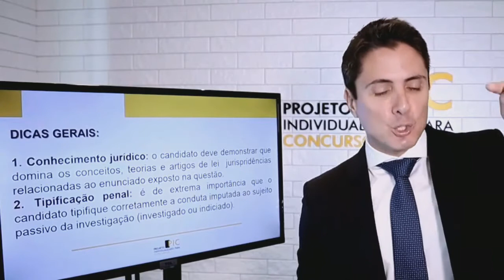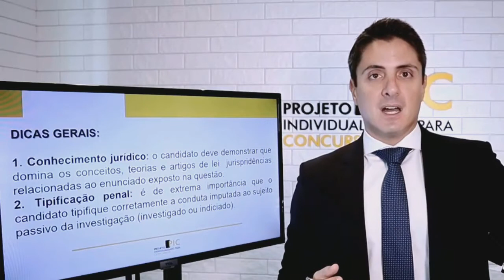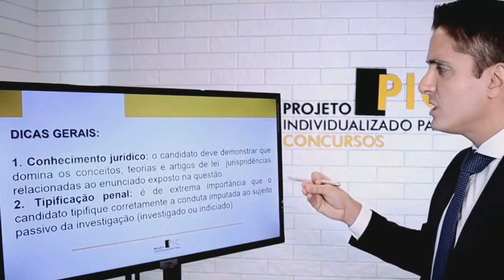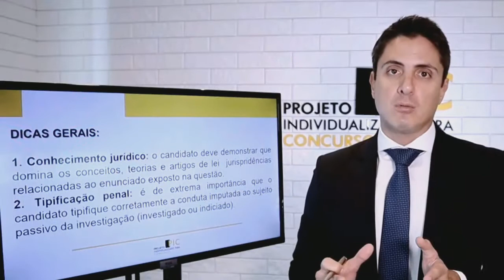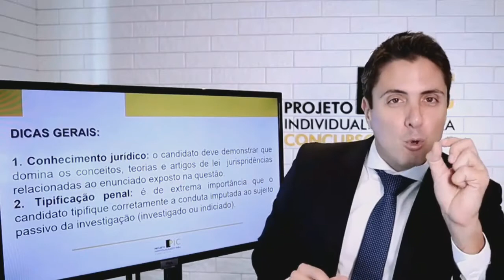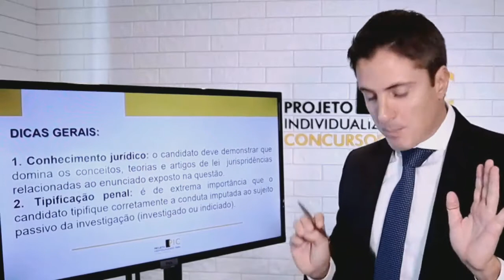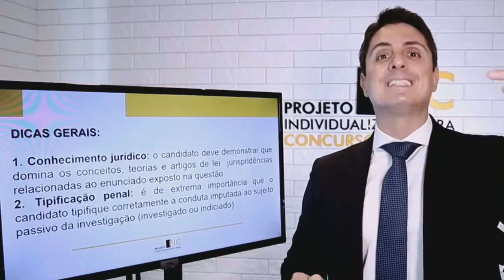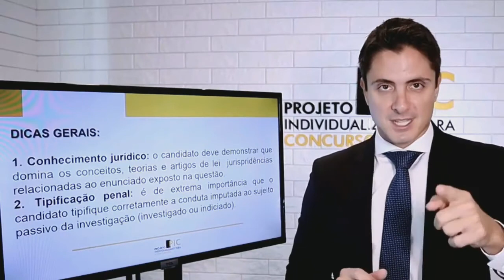Prepare-se com a aula sobre peças de polícia judiciária - professor Francisco Sannini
Neste vídeo, o professor Francisco Sannini, Delegado de Polícia do estado de São Paulo compartilha seu conhecimento em peças de polícia judiciária!

O PIC – Projeto Individualizado para Concursos foi criado para ajudar você a realizar o sonho de ocupar carreiras policiais e jurídicas. Desenvolvemos e utilizamos uma metodologia diferenciada que envolve uma preparação individualizada. Com o PIC, o aluno percorrerá todas as fases de estudo até a aprovação!